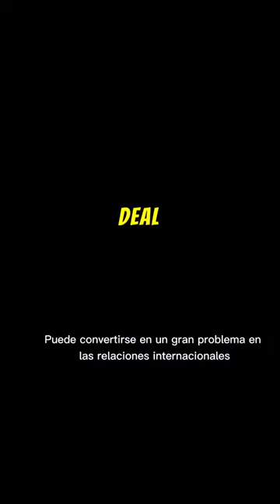How Chicken Made Two Superpowers Clash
Let's talk about a funny thing from World War II called the "Chicken War." In 1962, the U.S. and Germany had a bit of a disagreement, not with weapons but with chicken! They argued about things like frozen chicken and other products, putting taxes on them. This made both countries a bit upset, and people started calling it the Chicken War because, well, chicken was a big part of it. Even though it wasn't a real war, it shows how even small arguments about things like food can cause big issues between countries. It's a funny and unexpected part of history that reminds us how everyday things can become a big deal in international relations. 🐔🌐